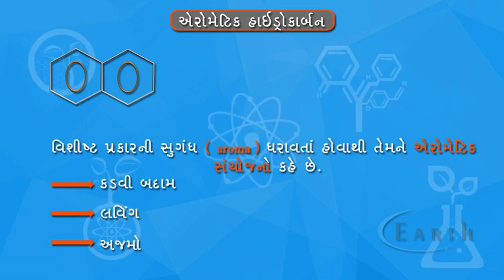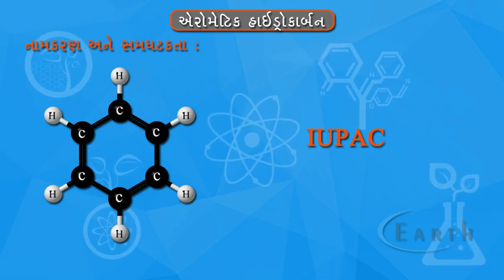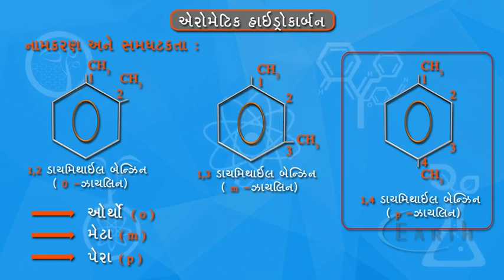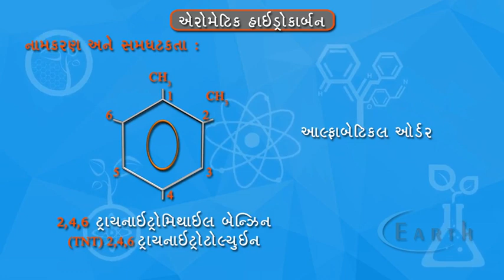Aromatic hydrocarbons | એરોમેટિક હાઈડ્રોકાર્બન | 11th science chemistry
Aromatic hydrocarbons
એરોમેટિક હાઈડ્રોકાર્બન
Hydrocarbons
11th science chemistry

offers practice exercises, instructional videos, and a personalized learning dashboard that empower learners to study at their own pace in and outside of the classroom. We tackle math, science, computer programming, history, art history, economics, and more. Our math missions guide learners from kindergarten to calculus using state-of-the-art, adaptive technology that identifies strengths and learning gaps. We've also partnered with institutions like NASA, The Museum of Modern Art, The California Academy of Sciences, and MIT to offer specialized content.